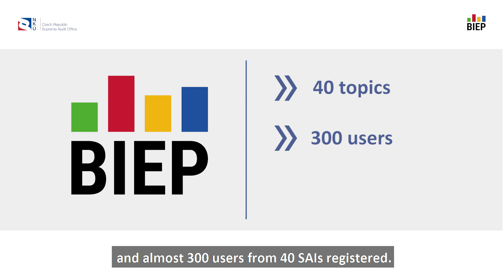BIEP: COVID-19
biep.nku.cz